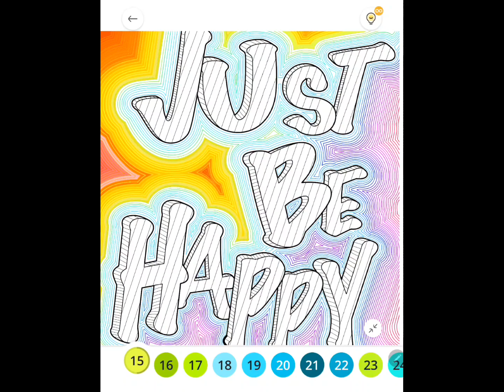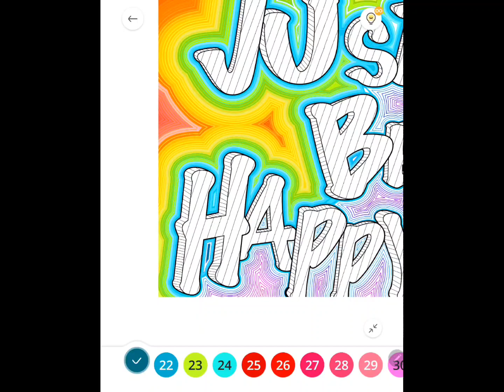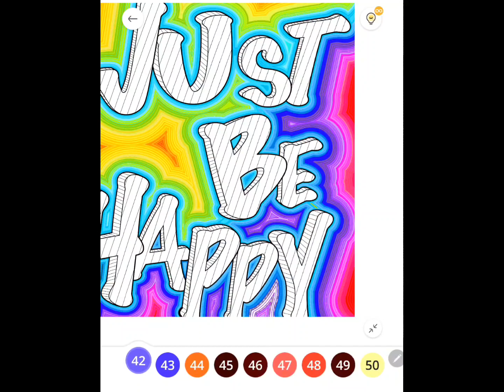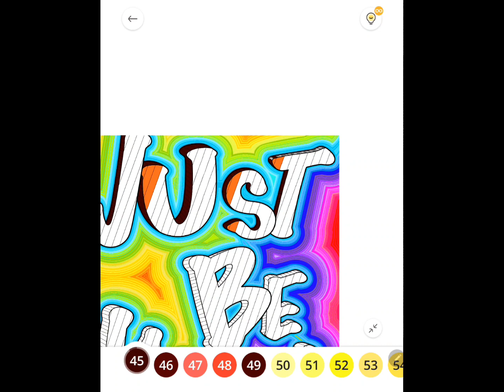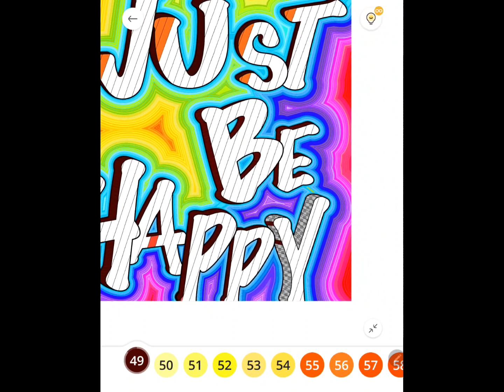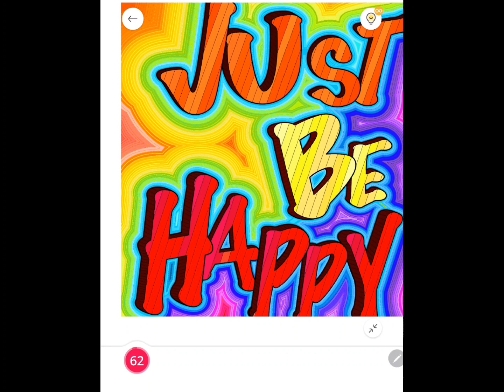Paint By Number [PBN]: #323